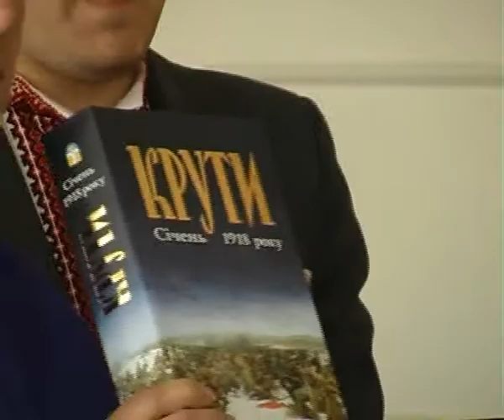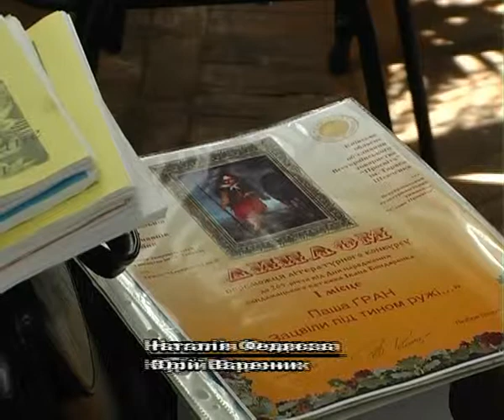Про конкурс Бондаренка (ТРК "Авіс")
Репортаж телекомпанії "Авіс" про нагородження переможців літературного конкурсу до 265-річчя від дня народження гайдамацького ватажка Івана Бондаренка. Макарів, ЦТДЮ ім. Данила Туптала, 27 травня 2011 р.